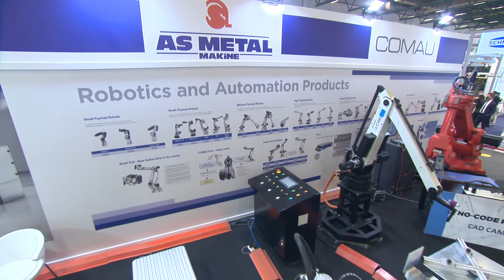As Metal - As Robotic - Win Fuarı 2021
As Metal (As Robotic) için Tüyap Win Fuarı'nda hazırladığımız fuar tanıtım filmi.